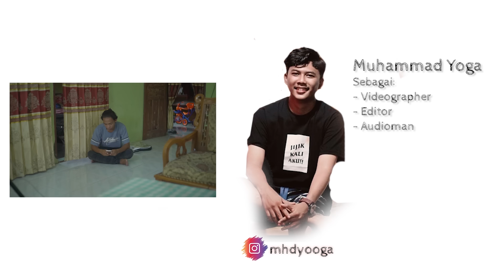ENDANG DAN SUTRISNO MAKIN BAHAGIA